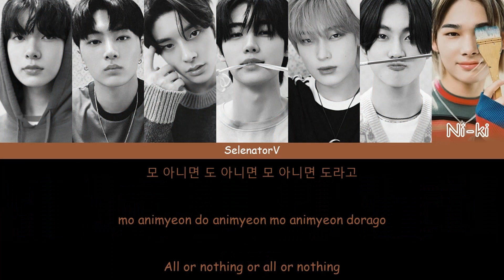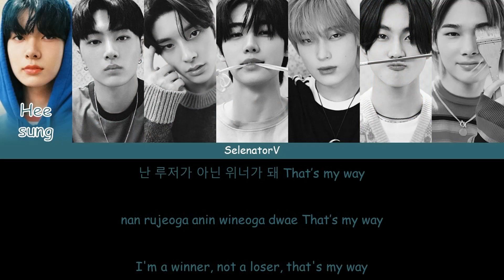ENHYPEN (엔하이픈) - Go Big or Go Home (모 아니면 도) [Color Coded Han_Rom_Eng]